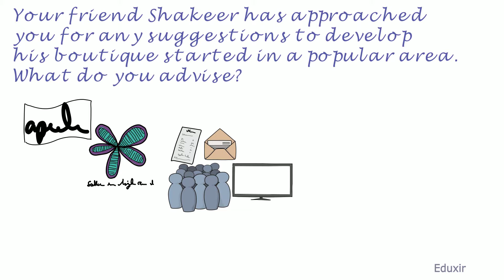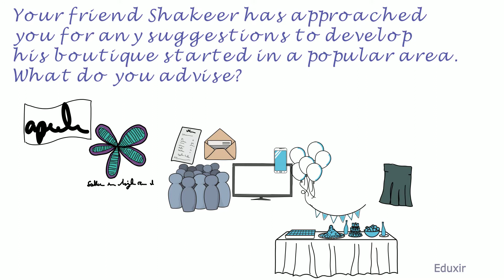Marketing Advise For Boutique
Your friend Shakeer has approached you for any suggestions to develop his boutique started in a popular area. What do you advise?

I would advise the following marketing stragegies to promote the business.
    - Create a brand name
    - Create a logo and tagline
    - Distribute samples
    - Encash any of the upcoming festivals/events through promotional strategies like discounts/offers/sweepstakes etc.